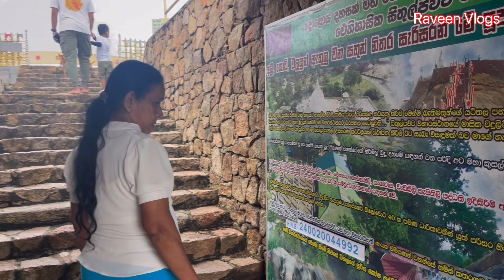Uncle Buttala’s Eye of Sithulpawwa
Sithulpawwa Rajamaha Viharaya is an ancient Buddhist monastery located in Hambantota District, South Eastern Sri Lanka. Situated 18 km east of the pilgrimage town Katharagama, it is believed to have been built in the 2nd century B.C by king Kavantissa.Sithulpawwa Vihara can be reached by travelling 18 miles along the Tissamaharama-Yodhakandiya road towards the Yala National Park

Must say that it’s an amazing drive through the jungle to reach the temple,it’s more than a drive it’s a free safari visit, we were able to reach many birds and animals, deers , foxes, rabbits, alligators many more birds…. If we are lucky many elephants too,

Drive was so clamming and feels so relaxing,when we were finally reach the temple
It’s so beautiful,the view is amazing and wind and birds sound kept us next level of satisfaction,